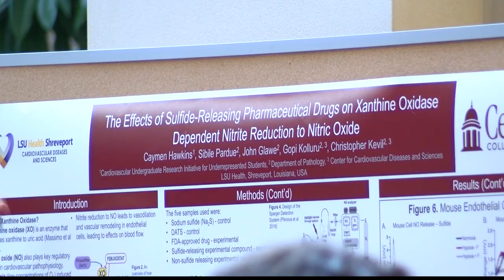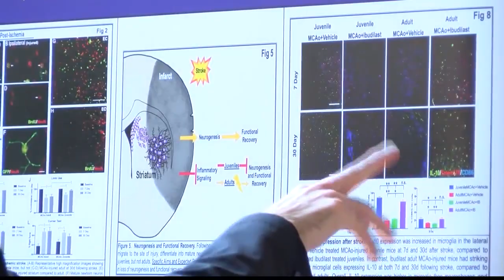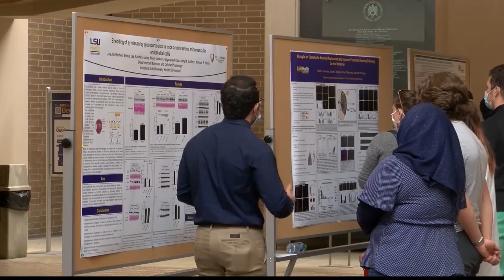Student researchers present summer work at LSU Health